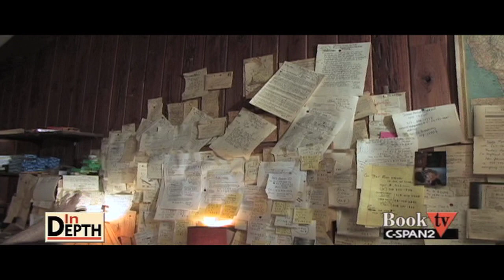Book TV: Jonathan Kozol - On His Writing Habits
The author and education activist describes his writing habits from his home office in Byfield, Massachusetts.